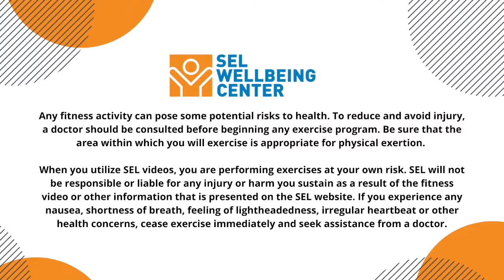'Ohm' Yoga | 2021 S2C6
Bring calm to your mind and strength to your body with Wellbeing Yoga! This class consists of long-held poses to cultivate flexibility and mindfulness, followed by a short Vinyasa flow to build strength and balance in the body. Forge a better relationship between your body and mind, while reaping other benefits such as increased mental clarity, higher confidence, and better sleep quality.
Intensity: ◊
Category: Mind Body
Intensity Scale: Most Difficult=◊◊◊
                          Easiest=◊

***Any fitness activity can pose some potential risks to health. To reduce and avoid injury, a doctor should be consulted before beginning any exercise program. Be sure that the area within which you will exercise is appropriate for physical exertion. When you utilize SEL videos, you are performing exercises at your own risk. SEL will not be responsible or liable for any injury or harm you sustain as a result of the fitness video or other information that is presented on the SEL website. If you experience any nausea, shortness of breath, feeling of lightheadedness, irregular heartbeat or other health concerns, cease exercise immediately and seek assistance from a doctor.